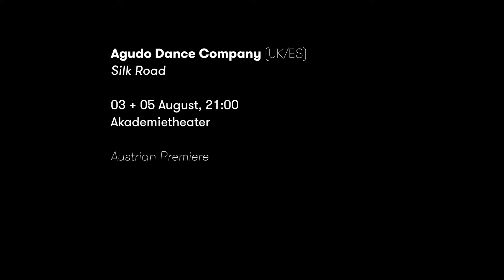Agudo Dance Company "Silk Road"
Video editing: Maximilian Pramatarov